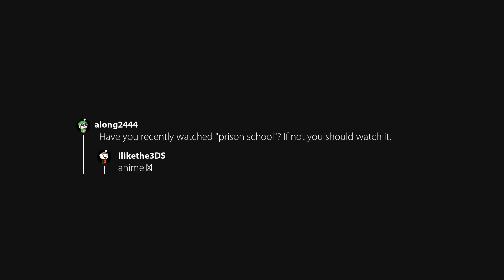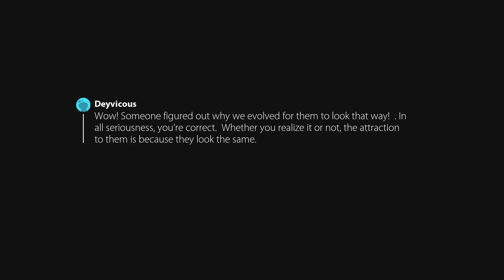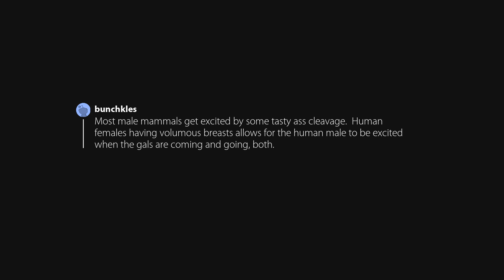If it wasn't for the nipples, oversized fake boobs would look like oversized fake butt cheeks.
Originally posted in Showerthoughts by u/nichtwarum